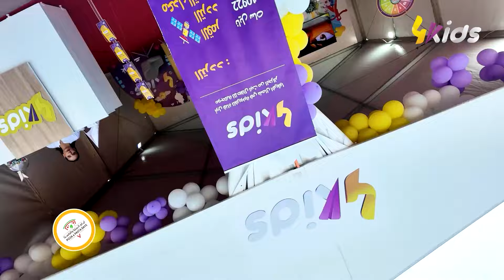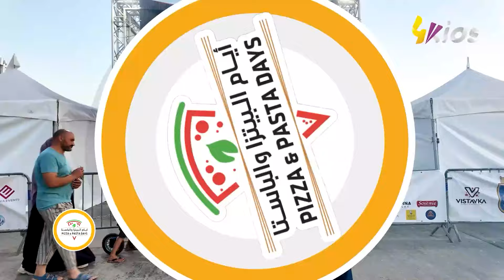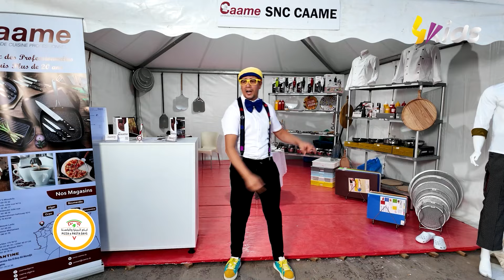العدد الكامل من مهرجان البيتزا و الباستا الدولي في طبعته الثانية